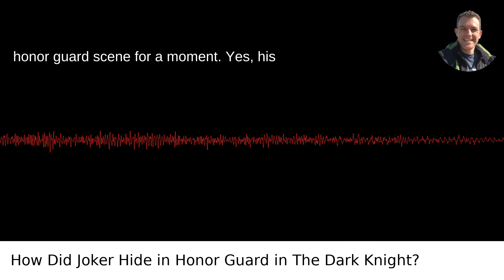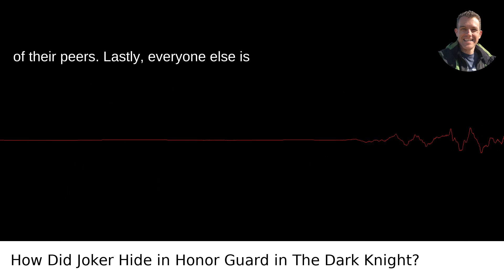How Did Joker Hide in Honor Guard in The Dark Knight?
I answered this question on Quora My video answer to the question: In The Dark Knight 2008 Movie How Did The Joker Without His Makeup Avoid Being Noticed As Being Part Of The Honor Guard With His Scars Especially When Everyone Was Looking For Him?